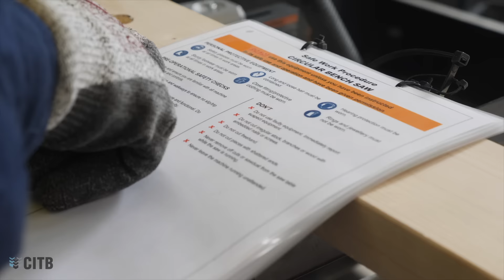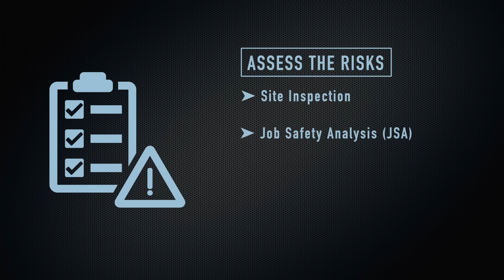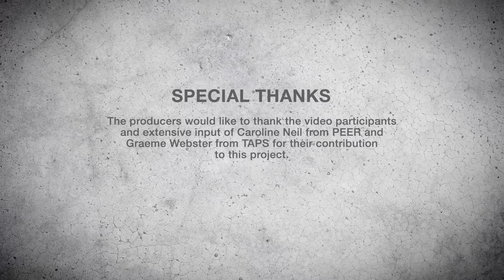Power Saws Tools Safety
Power saws are part of a series of tool safety videos, supported by CITB, and developed with the Master Plumbers of South Australia.